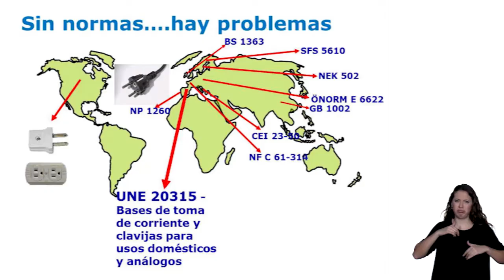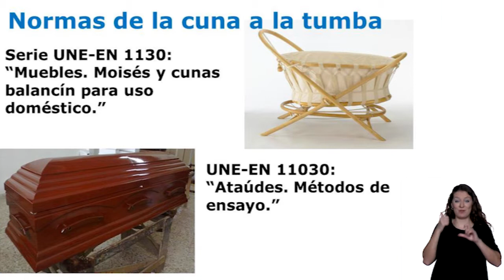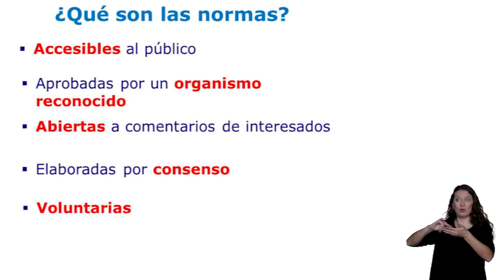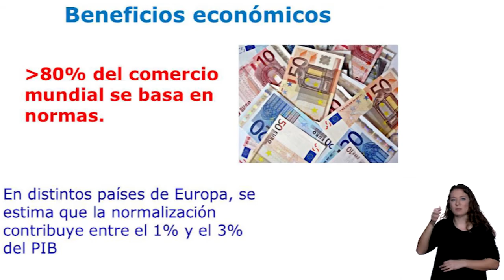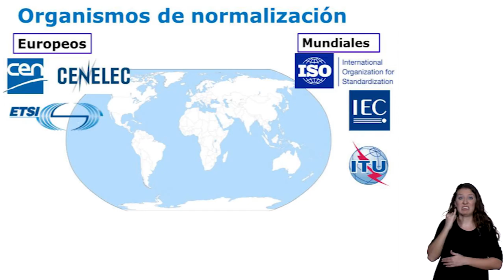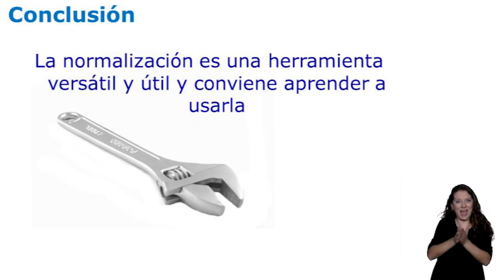Introducción a la normalización (LS)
Serie: Accesibilidad TIC en compras públicas

Cómo sería el mundo sin normas? ¿Qué son las normas? ¿Qué se normaliza? ¿Qué tipos de normas existen? ¿Qué organizaciones las crean? ¿Cómo?